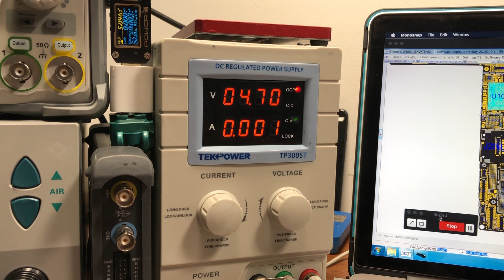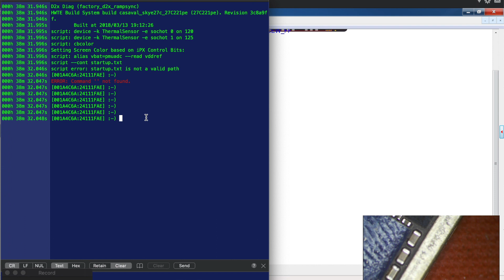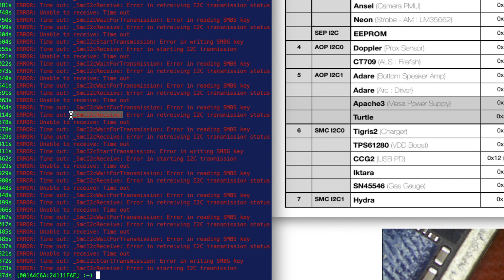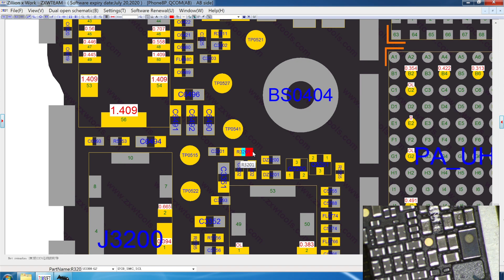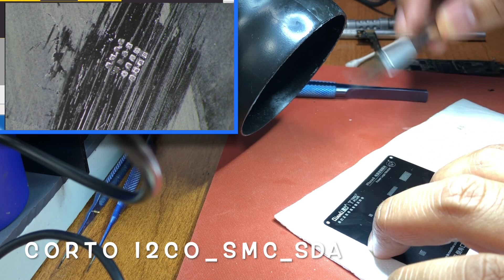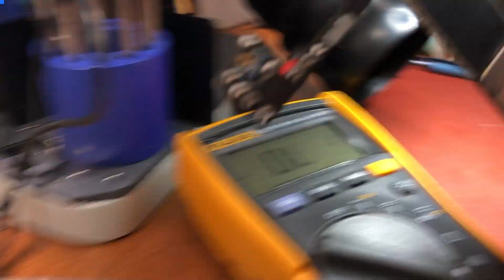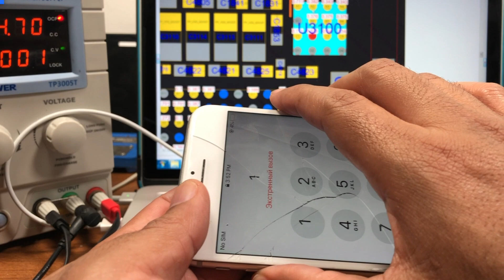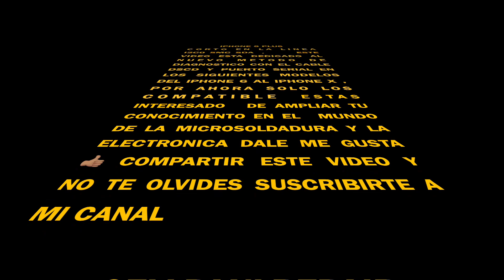Como Diagnosticar con Purple Modo Cable DCSD iPhone 8 plus corto Linea I2C0 SMC SDA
iPhone 8 Plus Como Diagnosticar con Cable DCSD

1). iPhone modo DFU

2). Abrir PURPLE LITE  (Modo Diags)

3). Abrir TERMINAL y conectar el cable DCSD  al USB

4).  COMANDOS:

A)  syscfg list (PARAMETROS)

B) nandsize  (CAPACIDAD MEMORIA HEX)

C) syscfg print SrNm  (ver Serial numero)

D) syscfg add SrNm  (agregar un nuevo Serial numero)

E) syscfg print WCAL  (verificar si esta bloqueado el wifi)

F) syscfg delete WCAL ( desbloquear el wifi y agregar un modulo nuevo)

Purple LITE version 2.2

Youtube Gracias por seguirnos y pertenecer a la comunidad de Cellpaulrepair